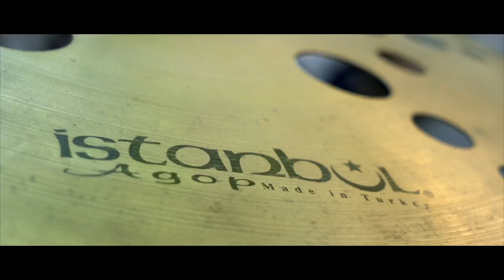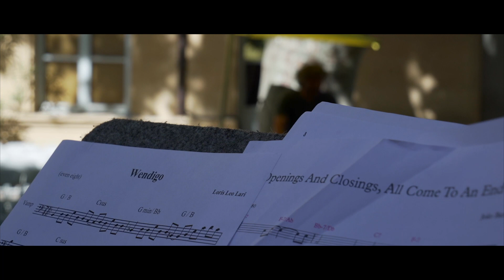[ OJM ] CAIRO JAZZ STATION / A. Abozekry – J. Barradas – L. Lari – I. Altunbas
A portrait video of CAIRO JAZZ STATION at the Festival d’Aix-en-Provence 2021

CAIRO JAZZ STATION
Saz – Abdallah Abozekry
Accordion – João Barradas
Doublebass – Loris Leo Lari
Percussions – Ismaïl Altunbas

In 2015 João Barradas, Loris Leo Lari, Abdallah Abozekry and Ismaïl Altunbas met for the first time during the first intercultural session of the Mediterranean Youth Orchestra, which brings together young improvisers around Fabrizio Cassol to compose collectively. The meeting of these four musicians gave birth to CAIRO JAZZ STATION band.
Six years after their first meeting and after artistic residencies hosted by several partners of the Medinea network, the Festival d'Aix was happy to welcome them in its Mediterranean concerts programming of the 2021 edition; a concert announcing the recording of their first album at Alpha Classics/Outhere Music France.

En 2015 João Barradas, Loris Leo Lari, Abdallah Abozekry et Ismaïl Altunbas se rencontrent pour la première fois lors de la première session interculturelle de l’Orchestre des Jeunes de la Méditerranée, qui réunit de jeunes improvisateurs et improvisatrices autour de Fabrizio Cassol pour composer collectivement. La rencontre de ces quatre musiciens donne naissance à CAIRO JAZZ STATION.
Six ans après leur première rencontre et après plusieurs résidences chez différents partenaires du réseau Medinea, le Festival d’Aix était heureux de les accueillir dans sa programmation de concerts Méditerranée de l’édition 2021 ; un concert à l’aube de l’enregistrement de leur premier album chez Alpha Classics/Outhere Music France.

« Tout en conservant un son proche des musiques traditionnelles méditerranéennes, Cairo Jazz Station le revisite.
Ce quatuor formé en 2015 lors d’une session de l’Orchestre des Jeunes de la Méditerranée, rassemble pour la première fois un saz, luth notamment pratiqué en Turquie et en Grèce, et un accordéon, instrument présent dans le jazz et les musiques égyptiennes depuis les années 1930 (…).
A  ces deux instruments viennent s’adjoindre les percussions d’Ismaïl Altunbas, musicien formé dans la prestigieuse école stambouliote de Misirli Ahmet, et une contrebasse.
En somme : un quartet de jazz revisité par la Mediterranée orientale. Cette formule, qui rend bien compte des timbres et des textures sonores inédites proposées par les musiciens de Cairo Jazz Station, s’applique également à leur musique. Résolument ancrée dans le vaste fonds mélodique du Moyen Orient, elle ne cherche pas à sonner comme du jazz, mais en reprend des principes et des pratiques : une recherche constante d’un groove dynamique et souple, et une grande ouverture à l’improvisation. »
Martin Guerpin

Film by Fikus Prod